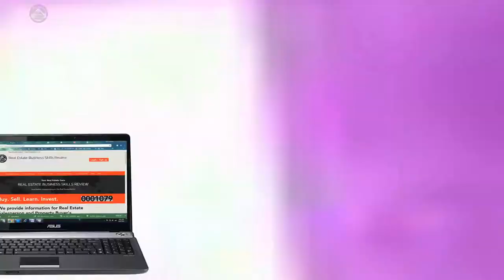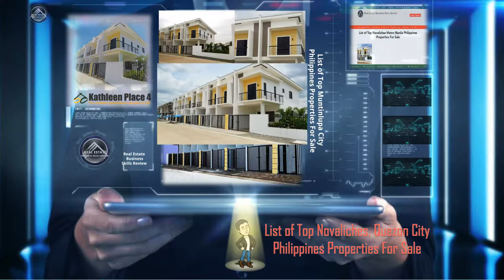List of Top Novaliches, Quezon City Philippines Properties For Sale